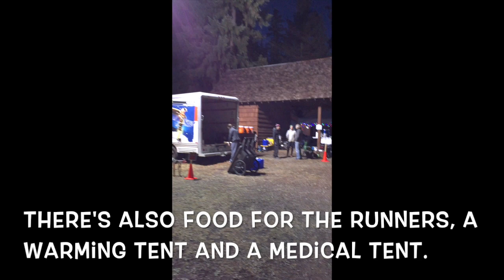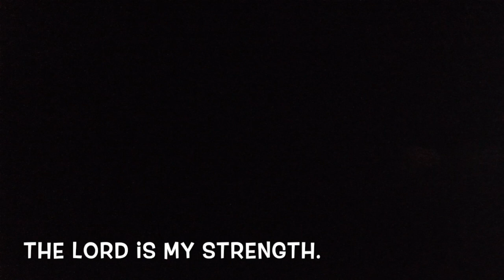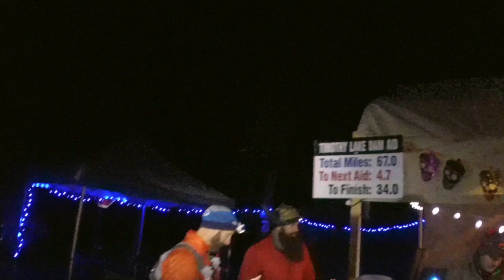Mountain Lakes 100-Miler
Crewing and pacing for some friends running 100 miles!